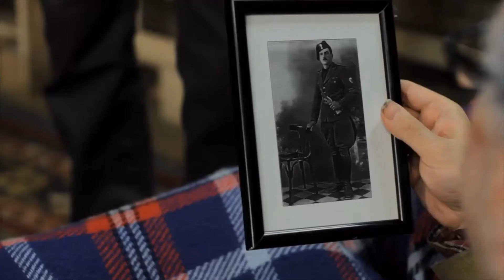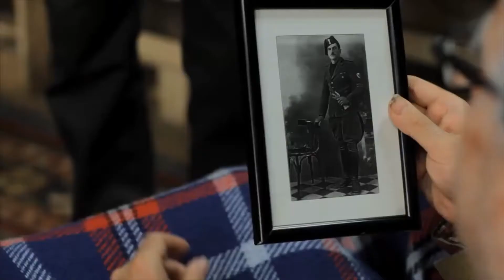Lo scontrino buttato Scene con Marco Tizianel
Scene tratte dal film Lo scontrino buttato di Antonio dalla Libera.
Con Marco Tizianel e Adelmo Macchioni